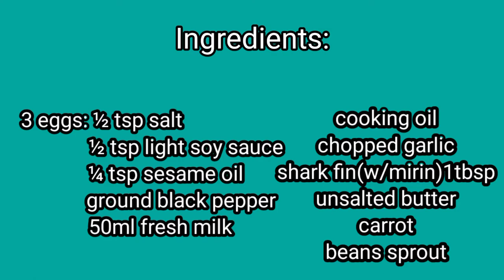SHARK FIN OMELETTE